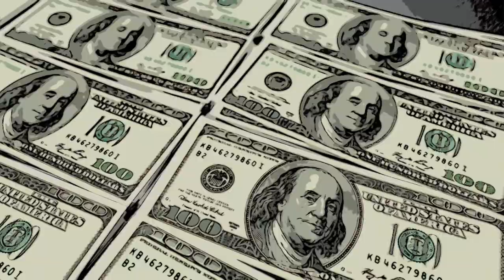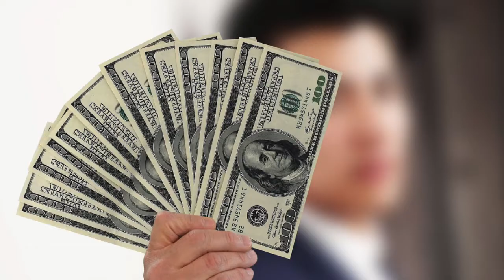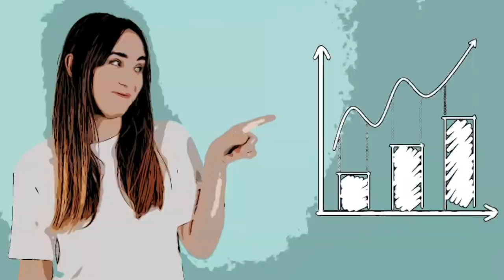Qualities to Make it In Music - 3 Important Traits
Qualities to Make it in Music - 3 Important Traits reveals 3 qualities all musicians need to make it in music. Then watch

Qualities to Make it in Music covers

00:00
00:16 Qualites Needed To Succeed
0:39 Not Having The 3 M Disease
1:03 Have The One M Disease
1:28 Don't Have "The I'm Legit Syndrom"
2:13 have an Open Mind
2:46 Have Amazing Time Management Skills